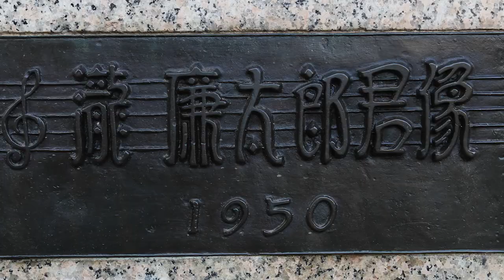大分市中心部の銅像達（Bronze statues in central Oita City）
探してみると街には結構な数の銅像があります。撮影に時間がかかってしまい全部は周りきれませんでした。